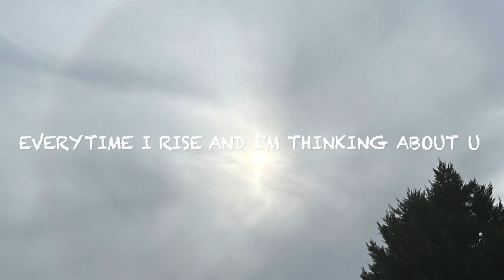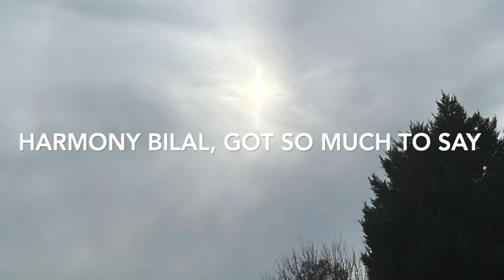Thinking About U Lyrics - Justin Levy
Thinking About U by Justin Levy of Levytation Music.